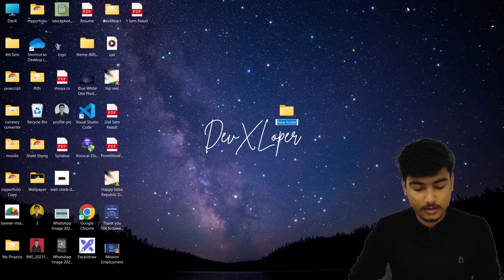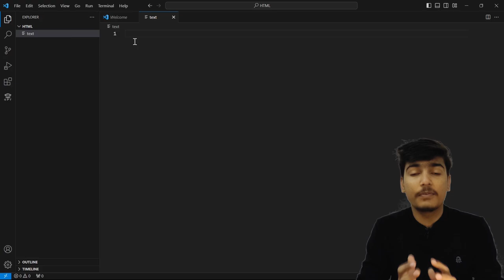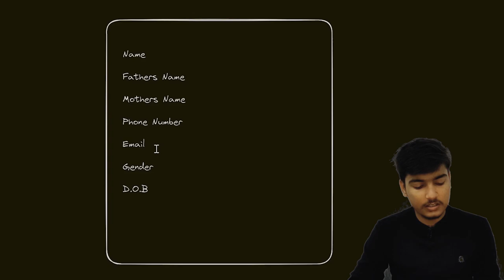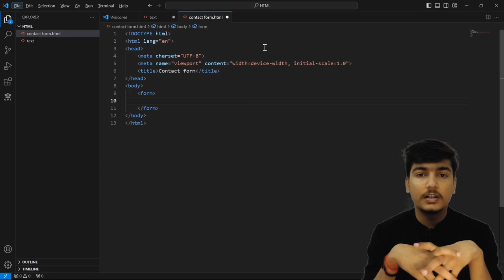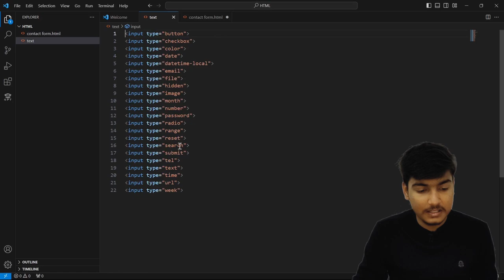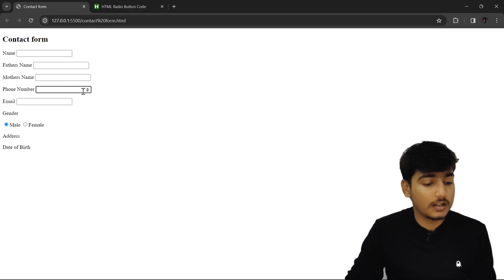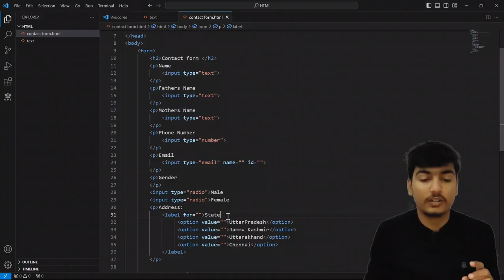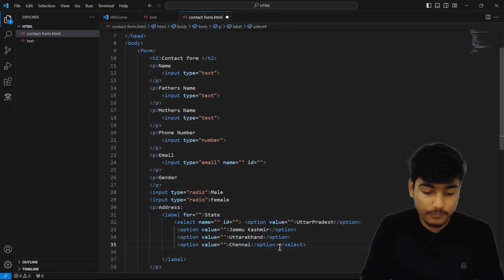How to Make Form in HTML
Hello Everyone in this video I am going to explain you how to make HTML form without using css. The process is to easy you can also create the form by just following the tutorial .